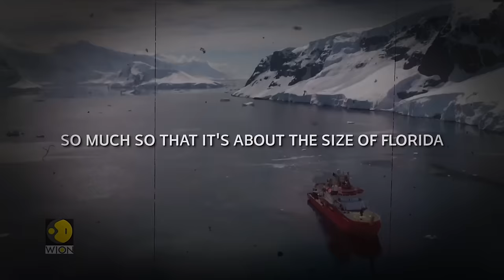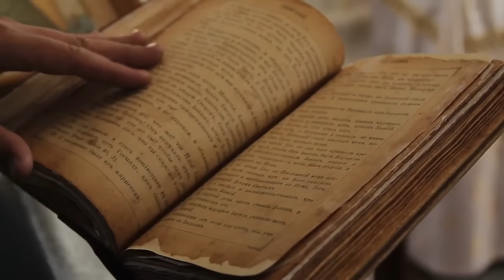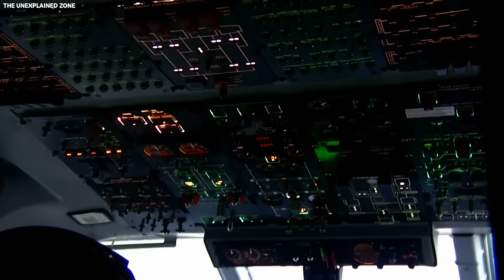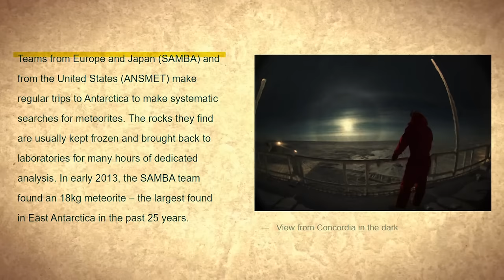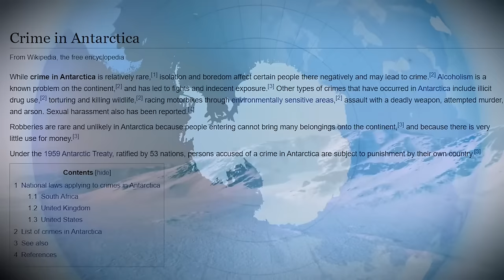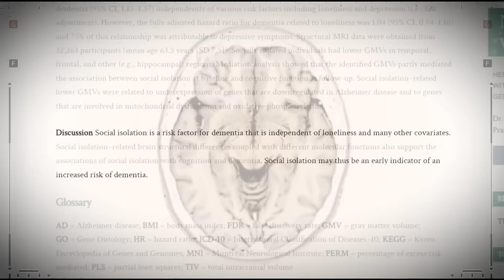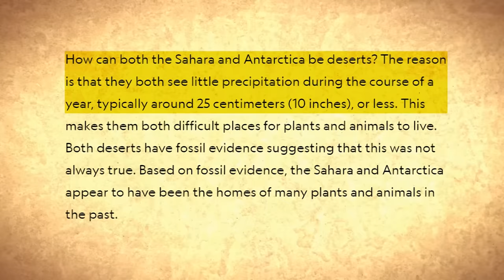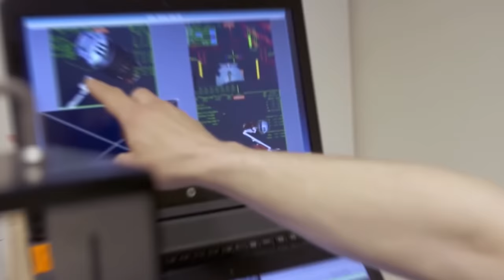US Just SHUT DOWN Antarctica After Something TERRIFYING Emerged There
The world's top billionaires are meeting secretly in the deep-frozen lands and tall, singing icy mountains. Antarctica has drawn attention to itself again, and this time it is raising so many questions that are challenging our understanding of politics, technology, and what it means to even be human. What secrets are buried under Antarctica's ice, and why do the most powerful people want to find them? Or are they just after more money? Join us as we uncover why Billionaires are meeting in Antarctica's frozen wasteland.